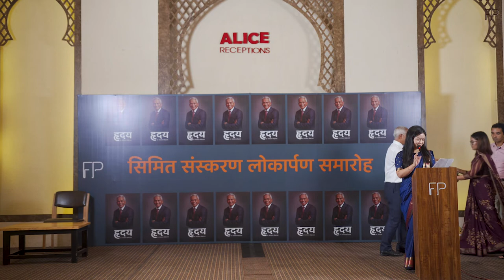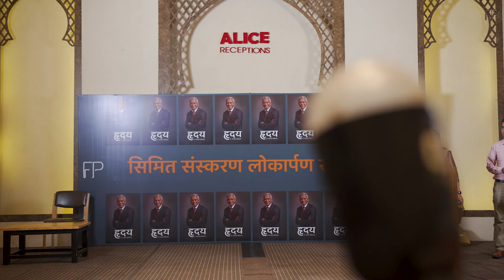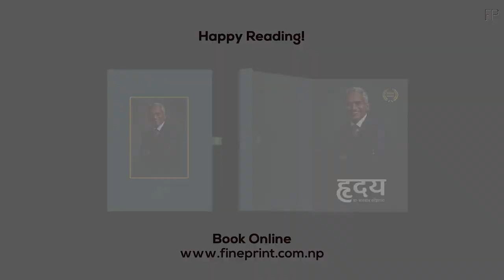डा‍.भगवान काेइरालाकाे पुस्तक 'हृदय'काे विशेष सीमित सँस्करण विमाेचन । Dr. Bhagawan Koirala || Hridaya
हृदयकाे विशेष सीमित संस्करण एकपटकका लागि २५ सय प्रति मात्र मुद्रण गरिएको छ । विशेष सीमित संस्करणबाट प्राप्त हुने शतप्रतिशत रकम काठमाडौं इन्स्टिच्युट अफ चाइल्ड हेल्थ (किओच) निर्माण परियोजनामा खर्च गरिनेछ। विशेष संस्करणको मूल्य २५ हजार रुपैयाँ राखिएको छ।
Book - 'Hridaya' Special Edition
Writer - Dr. Bhagawan Koirala
Video - Nep Face
Production - FinePrint Books